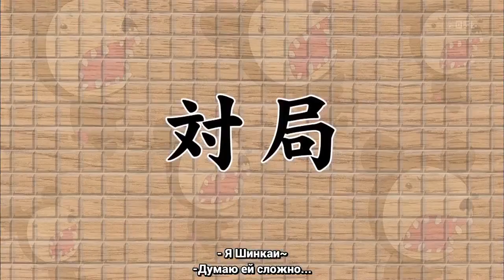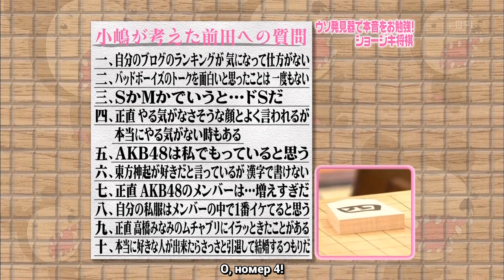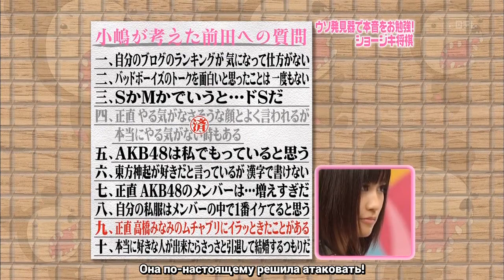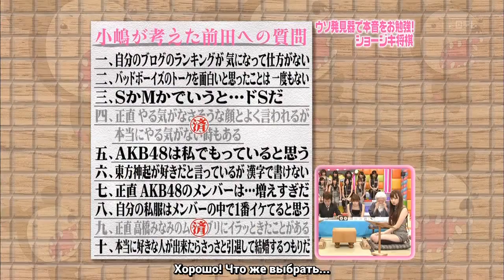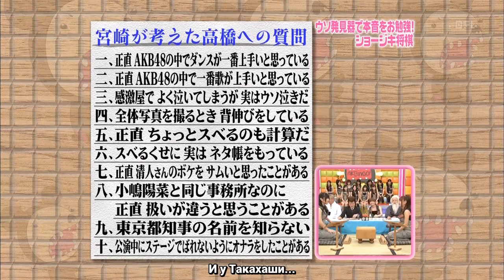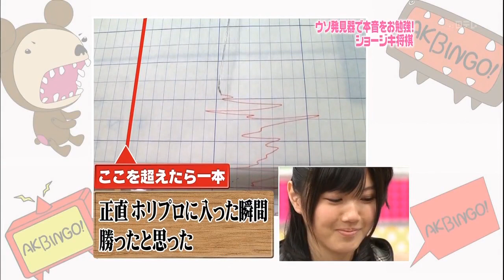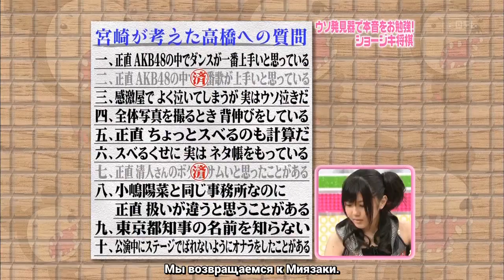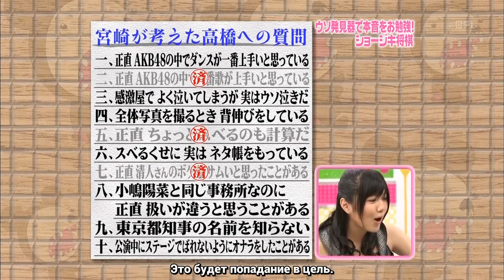AKBINGO! | Episode 44 [rus sub]